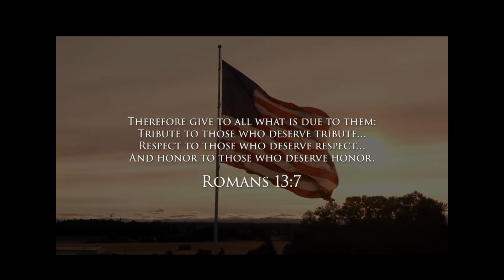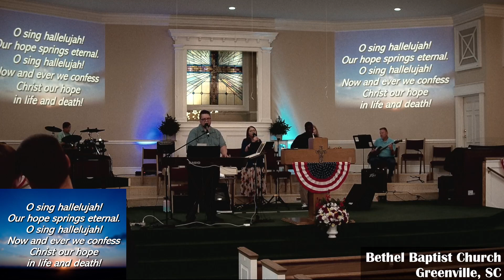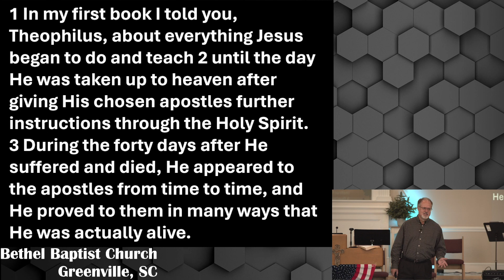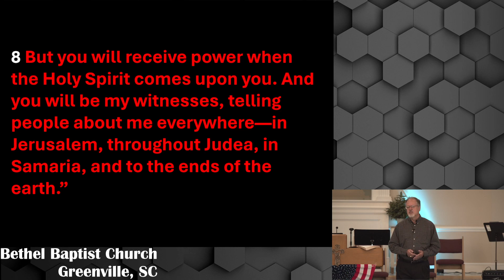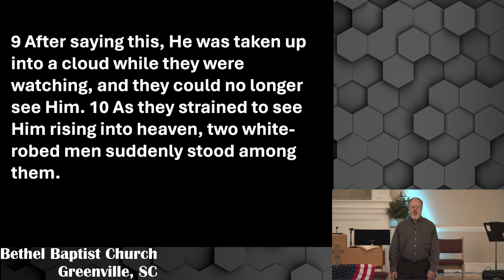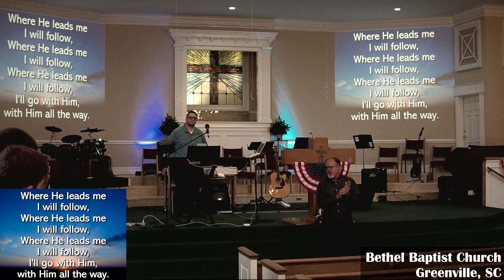Morning Worship | Memorial Day | Grad Recognition | May 26th